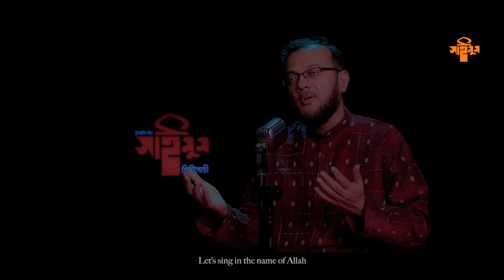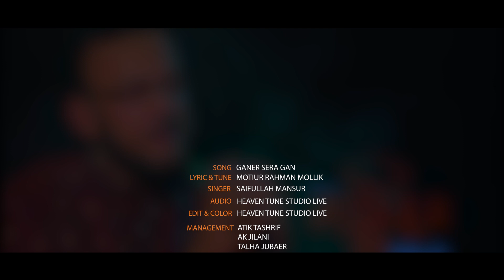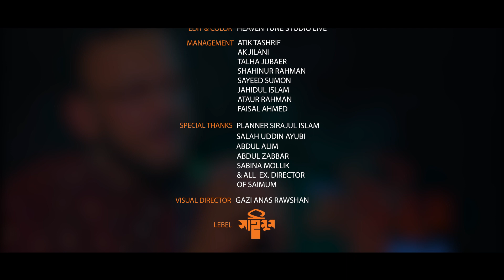বহুদিন পরে শিল্পী সাইফুল্লাহ মানসুর আবারো সাইমুমের ব্যানারে । Ganer Sera Gan। Saimum Shilpigosthi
মেলোডি মাস্টার অধ্যাপক সাইফুল্লাহ মানসুর এর কণ্ঠে কবি মতিউর রহমান মল্লিক এর সেই বিখ্যাত গানটি শেয়ার করে দিতে ভুলবেন না ।

সাইমুমের গানগুলো দেখুন এবং শেয়ার করে সকলকে দেখার সুযোগ করে দিন | আর কমেন্টে জানান আপনার অনুভুতি।।

সইমুম প্রকাশনা:
   → গানের সংকলন: সত্য ন্যায়ের গান
   → মতিউর রহমান মল্লিকের স্বরণে: নিষণ্ন নাবিক

"সাইমুম পরিচিতি"
বাংলাদেশ ৫৬ হাজার বর্গমাইলের সুজলা-সুফলা শস্য-শ্যামলা একটি দেশ। এ দেশের শতকরা ৯০ ভাগ মানুষই মুসলমান। এদেশের মানুষের প্রাণের সংস্কৃতি শাশ্বত ইসলামী মূল্যবোধের সংস্কৃতি। আদর্শ এই সোনালী সংস্কৃতির উচ্চকিত চেতনা ছড়িয়ে দিতে ১৯৭৮ সালে প্রতিষ্ঠিত হয়েছিল জাতীয় সাংস্কৃতিক সংগঠন "সাইমুম"।বিশিষ্ট সাংস্কৃতিক পৃষ্ঠপোষক মীর কাসেম আলীর তত্ত্বাবধানে তরুণ কবি,সুরস্রষ্টা, গীতিকার ও শিল্পী মতিউর রহমান মল্লিকের নেতৃত্বে গড়ে ওঠে সত্য ন্যায়ের তূর্যবাদক এই সংগঠন। মননশীল সাংস্কৃতিক অগ্রযাত্রার শুভার্থী মিয়া মোহাম্মদ আইয়ুব এর নাম দেন "সাইমুম শিল্পীগোষ্ঠী"। বাংলাদেশে ইসলামী সাংস্কৃতিক আন্দোলনের পথিকৃৎ সংগঠন হিসাবে সাইমুমের নাম সর্বজনবিদিত। সংগঠনটি বর্তমানে ৬টি বিভাগীয় কার্যক্রমের মাধ্যমে নিয়মিত কর্মসূচির বাস্তবায়ন করে চলছে। বিভাগগুলো হচ্ছেঃ সংগীত, থিয়েটার, শিশু,কিশোর, তেলাওয়াত, শুদ্ধ উচ্চারণ ও আবৃত্তি  বিভাগ।প্রতিষ্ঠালগ্ন থেকে বহু জ্ঞানীগুণী ব্যক্তি এই সংগঠনটি পরিচালনা করে গিয়েছেন। তাদের মধ্যে অন্যতম মতিউর রহমান মল্লিক, আসাদ বিন হাফিজ, মাওলানা তারেক মনোয়ার, সাইফুল্লাহ মানসুর, শরীফ বায়েজীদ মাহমুদ অন্যতম।
সাইমুম শিল্পীগোষ্ঠীর ছায়াতলে গড়ে ওঠা বহু সাংস্কৃতিক কর্মী জাতীয়ভাবে ভূমিকা রেখে চলছেন। তাদের অনেকেই খ্যাতিমান হয়েছেন নিজ নিজ অঙ্গনে, তাদের মধ্যে রয়েছেন কবি,সাহিত্যিক, কণ্ঠশিল্পী ক্বারী, গীতিকার, সুরকার, নাট্যকার, অভিনেতা আবার কেউ বা সংগঠক। এছাড়াও ইসলামী চিন্তাবিদ, আবৃত্তিকার, নাট্যনির্দেশক, উপস্থাপক, সাংবাদিক, অনুষ্ঠান নির্মাতাসহ মিড়িয়া অঙ্গনের নানা দিকে ছড়িয়ে আছে এই সংগঠনের গড়া বহু কর্মী। অডিও-ভিজুয়াল প্রকাশনার জগতেও সাইমুমের অর্জন কম নয়। ৪০ বছরের পথচলায় সাইমুম গান, অভিনয় ও কবিতার সমন্বয়ে অডিও ও ভিজ্যুয়াল মাধ্যমে প্রায় ৭০ টি অ্যালবাম প্রকাশ করেছে । মঞ্চস্থ করেছে ৩০ টিরও বেশি জনপ্রিয় মঞ্চনাটক। এছাড়া এই দীর্ঘ পথচলায় সাইমুম উপহার দিয়েছে ৩০ বছর পূর্তি স্মারক ও মল্লিক স্মারকের  মতো বর্ণাঢ্য প্রকাশনা।